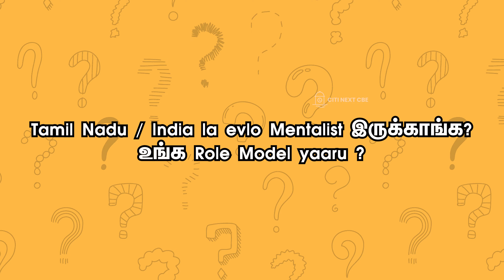People of CBE ft Azar. Master Mentalist | coimbatore mentalist 🪄| Citinextcbe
Azar Master's journey into the world of mentalism is nothing short of extraordinary. Born and raised in the vibrant city of Coimbatore,

Azar discovered his passion for the art of mind reading and illusion at a young age.

Follow Citinext for more updates

Follow @citinextcoimbatore